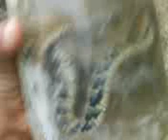Aderje Wade Slilou Mohammed et Oussama 03.3GP